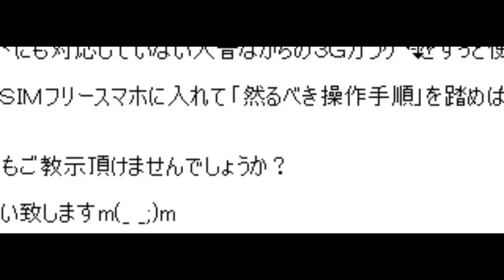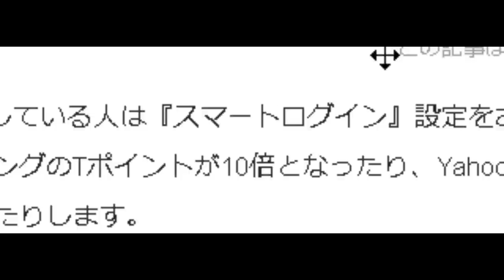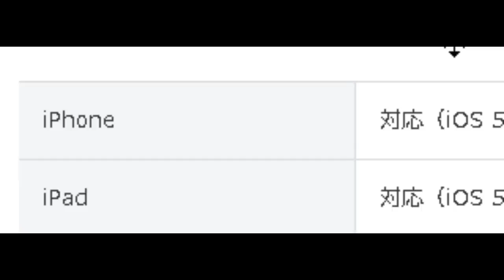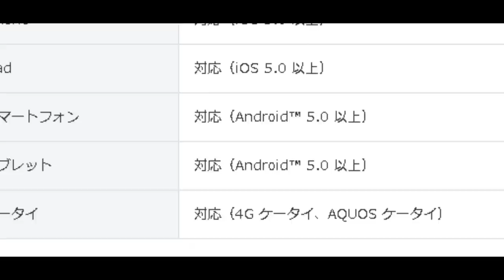視聴者Q&A 古い3Gガラケーなのでスマートログイン設定が出来ません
この動画が少しでも参考になったら高評価をポチってね♪
【おじいのお勧めコーナー】

おじいご愛用の珈琲ミル

おじいご愛用のメッシュフィルター

モバイルバッテリー Anguo 15000mAh

【おじいのフルタワーケース】
Thermaltake VIEW 71 TG RGB

※ amazonで何か買うときにリンク踏んで頂けると嬉しいです♪

■お仕事依頼のメールアドレス

■kampa!　カンパ
Youtubeや生配信の活動費、イベント経費に活用します♪
皆様からの暖かいご支援をお待ちしております♪

●視聴者（個人）様専用の連絡フォーム

【レンタルWifiのご案内】

現在、iVideoの304ZTをメインに利用しています。
国内で一番安価で満足出来るのがiVideoです。
レンタルWifiをご検討の方に一推しです。

※お試し1円セールには使えません。

●　毎週水曜日は事務手数料が無料デー！

まかないメニューのアドレスを一挙大公開！　20181002版